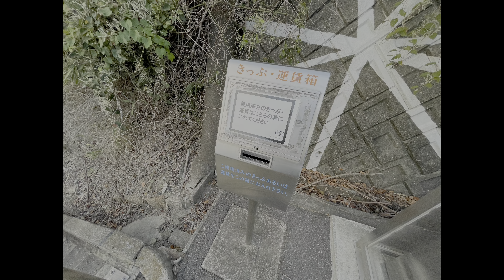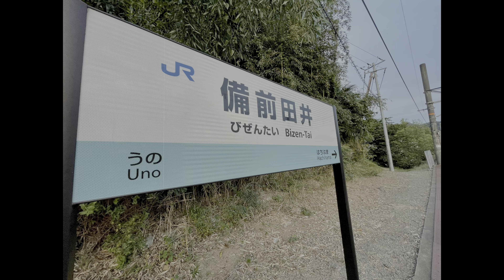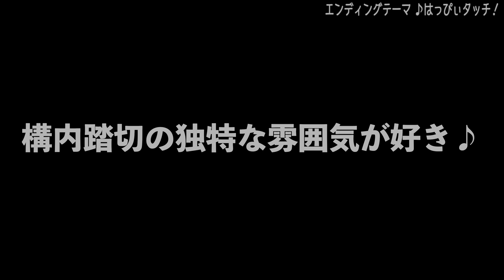構内踏切って何か良いよね♪115系と構内踏切 宇野みなと線 備前田井駅 せとうちパレットラッピング SETOUCHI TRAIN【4K HDR 鉄道小ネタ】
構内踏切って雰囲気があって良いよね♪
今回は早朝の備前田井駅で115系を撮影しました！

★うさみみCLASS - YouTubeチャンネル一覧★

鉄道系YouTuberタイプの動画を公開！旅と鉄道のチャンネル
ナレーション無しの車窓旅や前面展望動画も公開！

鉄道ショート動画を中心に、ゆるい鉄道動画を更新中！

うさみみCLASS 運営者の個人チャンネル！
たまに書く

うさみみCLASS@小さなパソコン教室
岡山のパソコン教室！岡山の人は習いに来てね♪

★運営者情報★
チャンネル運営：うさみみCLASS@小さなパソコン教室